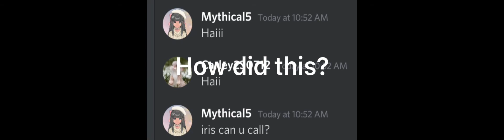To my besties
Pls foregive  me 😭😭